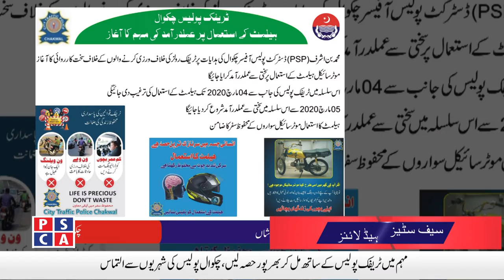Safe City News ||PSCA TV||28 FEB 2020